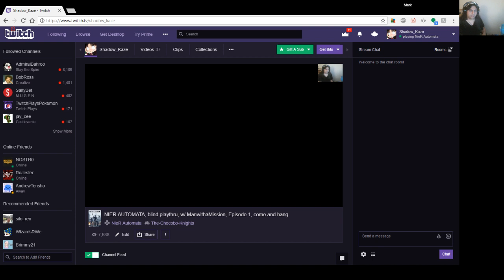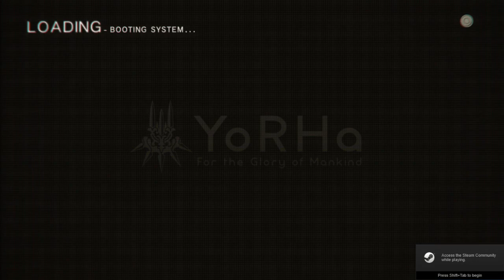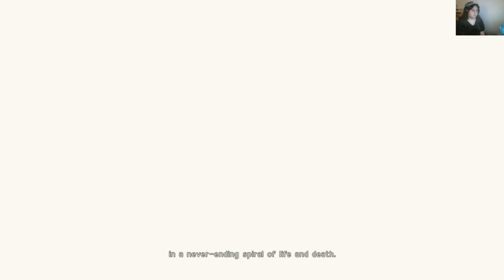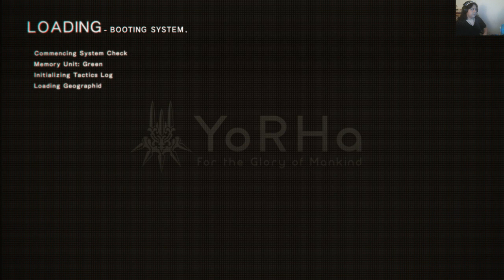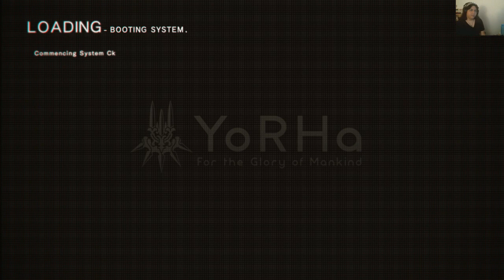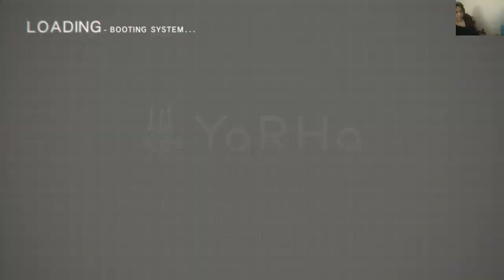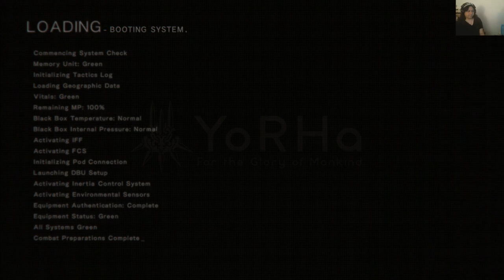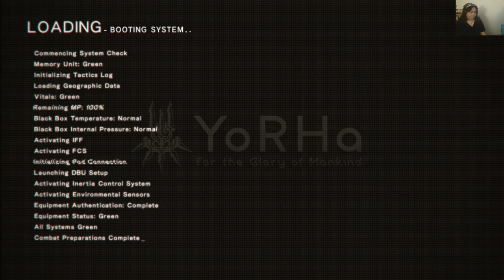NIER AUTOMATA, blind playthru, w/ ManwithaMission, Episode 1, come and hang